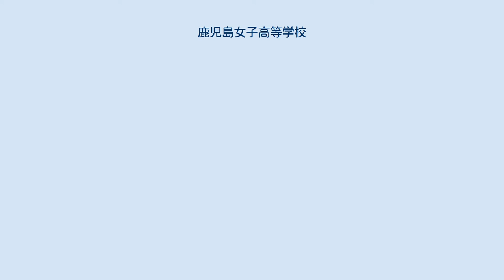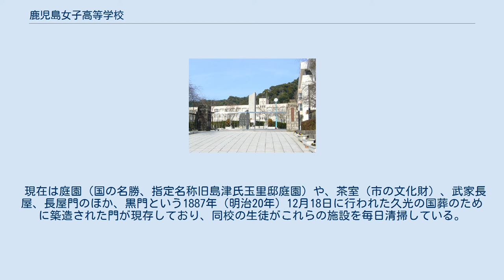鹿児島女子高等学校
鹿児島女子高等学校（かごしまじょしこうとうがっこう 英語: Kagoshima Girls' High School）は、鹿児島県鹿児島市玉里町にある同市立の高等学校。
通称「女子高」、「鹿女子」。
 1894年に創立された女子校で、一時期男子校の鹿児島商業高等学校と統合していたが、1956年に再び分離した。
 鹿児島学区に位置するが設置学科は専門学科のみのため学区制はなく、鹿児島市外からも日置市や姶良市を中心に県内全域から生徒が集まる。
制服は紺のブレザー、白ブラウスに紺のネクタイと紺のスカート。
 玉里島津邸の黒門 現在の校舎は島津斉興や島津久光が住んだ玉里島津邸の跡地に建てられている。
この邸宅は1835年（天保6年）に斉興によって造営され、明治維新後も島津家の人々が住んでいたが、第二次世界大戦で邸宅は焼失した。
その後1951年（昭和26年）に鹿児島市が敷地を買収し、1959年（昭和34年）に同校が移転してきた。
 現在は庭園（国の名勝、指定名称旧島津氏玉里邸庭園）や、茶室（市の文化財）、武家長屋、長屋門のほか、黒門という1887年（明治20年）12月18日に行われた久光の国葬のために築造された門が現存しており、同校の生徒がこれらの施設を毎日清掃している。
一般にも開放されており、見学は無料。